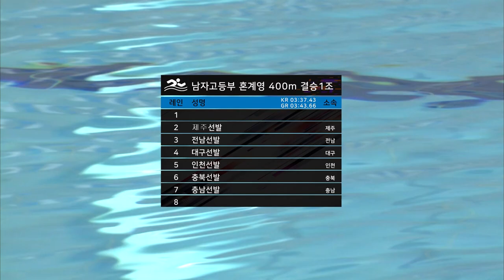수영 남자고등부 혼계영 400m 결승1조 ㅣ 제 98회 전국체전